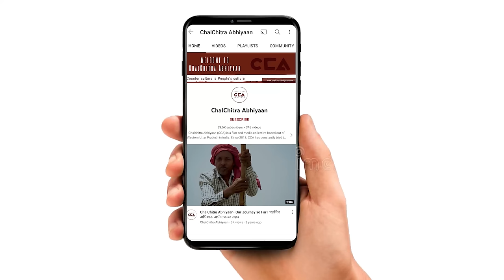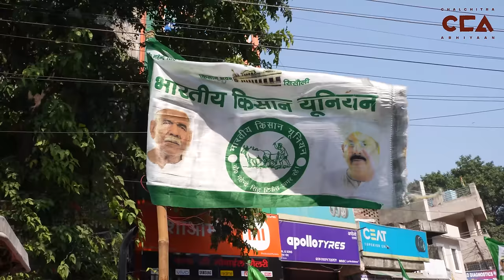नरेश टिकैत: अपनी पर आए तो नही दिखेंगे भाजपा के झंडे || Naresh Tikait: Will Remove BJP Flags - CCA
त्तर प्रदेश के ज़िला मुज़फ़्फ़रनगर में 23 अक्टूबर को अपनी मांगों को लेकर किसानों ने एसएसपी कार्यालय का घेराव किया किसानों ने गन्ना भुगतान और अपनी अन्य मांगों को लेकर धरना दिया किसानों की समस्याओं को लेकर भारतीय किसान यूनियन के राष्ट्रीय अध्यक्ष चौधरी नरेश टिकैत ने पंचायत को संबोधित किया
टीम -  विशाल स्टोनवॉल, रासीदा अख़्तर , इकरा सैफी, शाकिब रंगरेज

On October 23, in Muzaffarnagar district of Uttar Pradesh, farmers staged a protest at the SSP (Senior Superintendent of Police) office, demanding sugarcane payment and other grievances. Chaudhary Naresh Tikait, the National President of the BKU addressed the gathering regarding the issues faced by farmers.
Crew - Vishal Stonewall, Rasida akther, Ikra saifi, Shakib rangrez